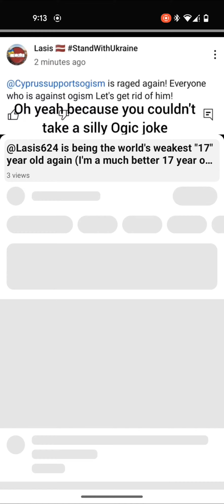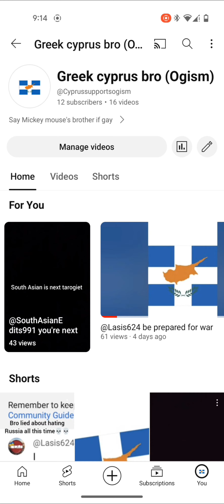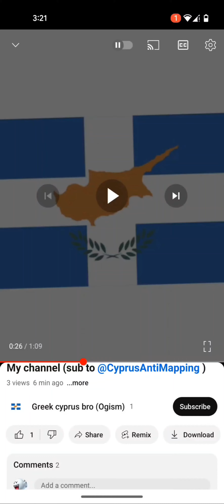I went undercover as an Ogism member (it worked)